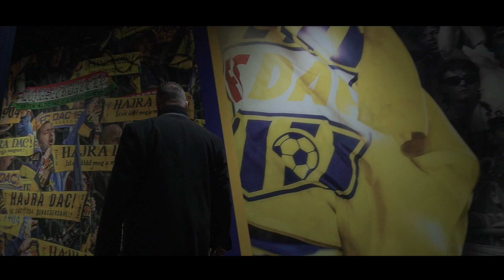Ismerős Arcok: Nélküled a MOL Arénában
Fogadjátok sok szeretettel az Ismerős Arcok és a DAC közös karácsonyi videóját: Nélküled a VIII. DAC-karácsony ünnepségen! Jelképesen az üres MOL Arénában hangzott fel a klubhimnusz – a szerző és eredeti előadó közreműködésével.
Predstavujeme spoločné vianočné video DAC-u a skupiny Ismerős Arcok. Pri príležitosti VIII. Žlto-modrých Vianoc zaznela klubová hymna v slávnostnej verzii v podaní autora a pôvodného interpreta. Symbolicky pred prázdnymi tribúnami MOL Arény.